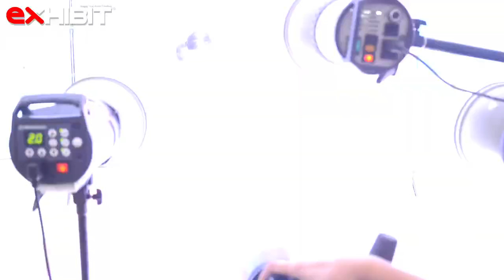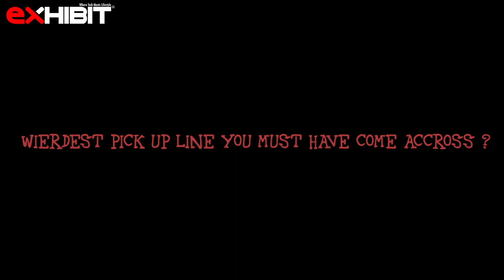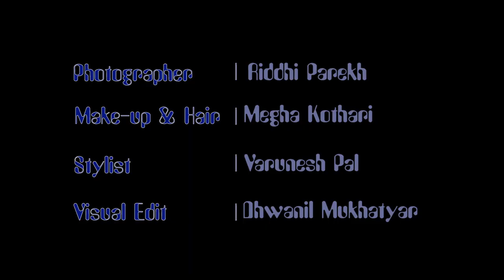Tech Stunner of March 2015 Koyal Rana